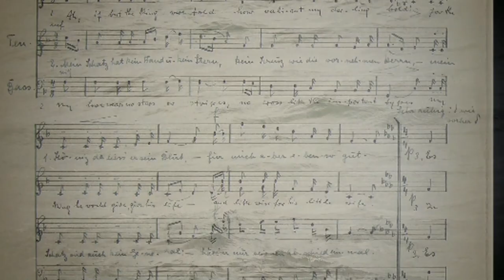Die Soldatenbraut (The Soldier’s Bride) - Garretstown, Co. Cork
Die Soldatenbraut (The Soldier’s Bride)
by Aloys Fleischmann Snr text: Eduard Mörike
The Dachau Liedertafel Choir conducted by Peter Frank
a film by Séamas McSwiney
location: Garretstown Co. Cork

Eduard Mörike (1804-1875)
Die Soldatenbraut
Ach, wenn’s nur der König auch wüsst
Wie wacker mein Schätzelein ist,
Für den König da liess' er sein Blut,
Für mich aber ebenso gut.
Mein Schatz hat kein Band und kein' Stern,
Kein Kreuz wie die vornehmen Herrn,
Mein Schatz wird auch kein General,
Hätt' er nur seinen Abschied einmal!
Es scheinen drei Sterne so hell, so hell
dort über Marienkapell',
da knüpft uns ein rosenrot Band
und ein Hauskreuz ist auch bei der Hand.

The Soldier’s Bride
Ah, if but the King were told,
How valiant my darling bold!
For the king he would give, give his life,
And likewise for his little wife.
My love wears no stars or stripes,
No cross like the important types,
My love will be no major fine,
Who cares if he could leave the line!
In heaven three stars blink and shine
High up above the Virgin shrine,
Her son bore many rose-red stripes
His cross our joy, our tears he wipes.

Translation: Rev. Patrick MacSwiney